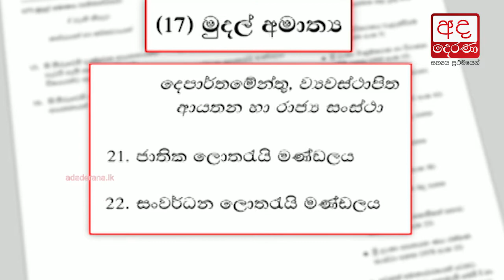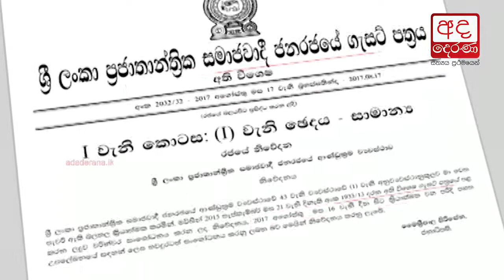Lotteries Board re-transferred to Finance Ministry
A gazette notification has been issued enabling the transfer of the Development and National Lotteries Boards to the Ministry of Finance.

ජාතික ලොතරැයි මණ්ඩලය හා සංවර්ධන ලොතරැයි මණ්ඩලය යළිත් වරක් මුදල් අමාත්‍යාංශයට යටතට පවරා ගෙන ඇති බව වාර්තා වෙයි.